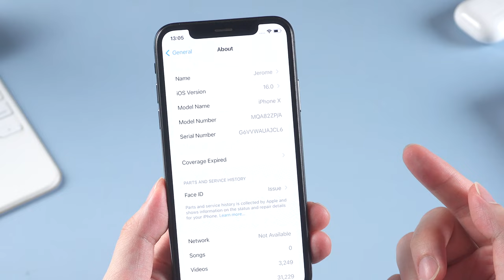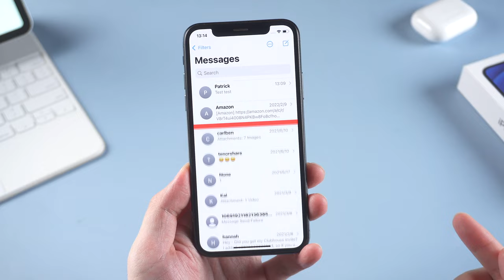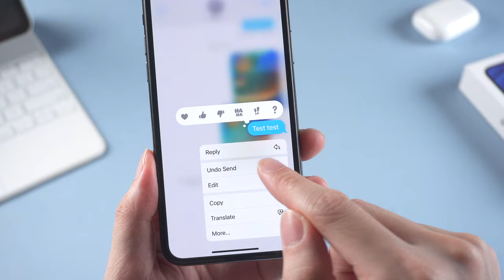【iOS 16】Cómo deshacer un iMessage enviado en iPhone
Si envió accidentalmente un iMessage a alguien y desea deshacerlo, hoy le enseñaremos cómo hacerlo en su iPhone o iPad.

Ahora puede editar el mensaje que acabas de mandar o directamente deshacer el envío.1 Y si cuando se escriben no se viene bien contestar, marcas el mensaje como no leído y responde más tarde. Con toda la calma.

0:00 Introducción
0:24 Función 1⃣️: deshacer un mensaje enviado en iMessage
1:01 Función 2⃣️: editar mensajes
1:25 Función 3⃣️:marcas el mensaje como lo leído
1:50 Función 4⃣️:marcas el mensaje como lo leído